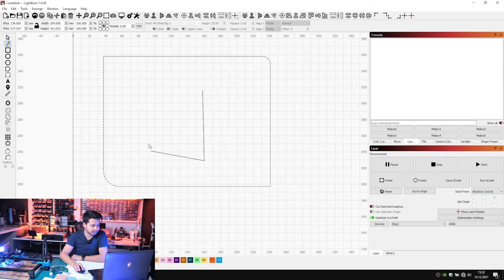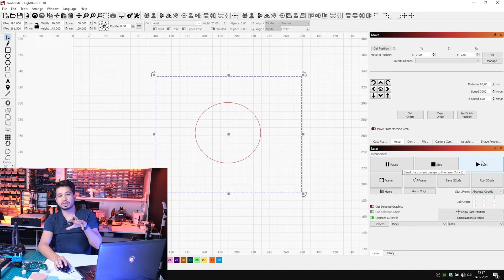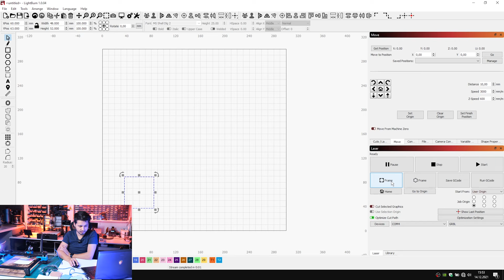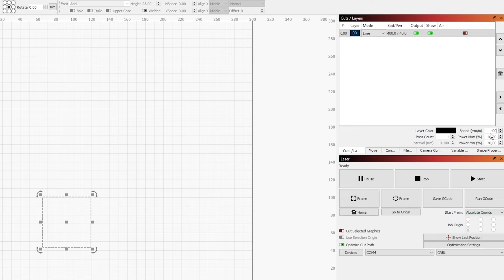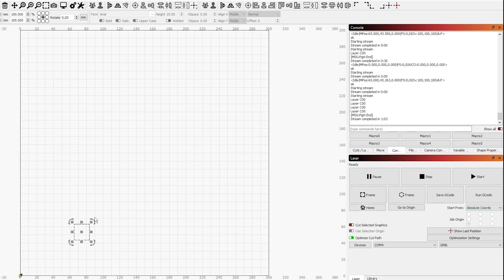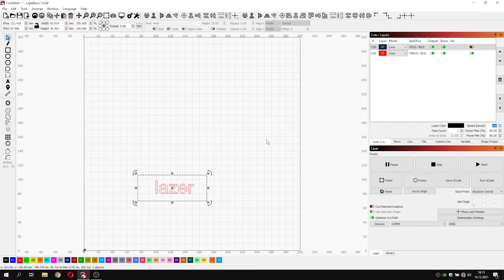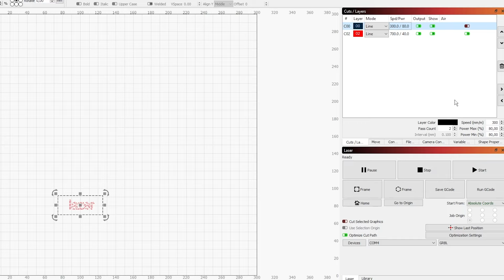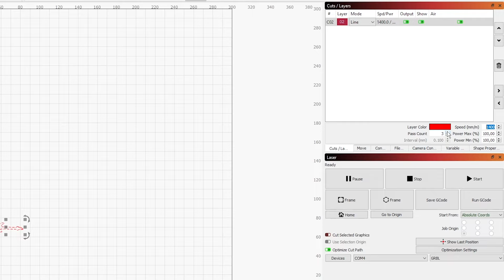Lazer Gravür Makinası Nasıl Kullanılır? | LightBurn Kullanımı | Two Trees Totem S 40W İnceleme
Lazer gravür makinası kullanırken faydalandığımız, başlangıç seviyesinde en yaygın 2 yazılım var, LightBurn ve LaserGRBL. Bu programlardan LightBurn nasıl kullanılır, neden bu yazılımı tercih etmeliyiz gibi konulara değindim. Lazer kazıma / kesmeye yebi başlıyorsan, bu video senin için faydalı olabilir.  Videonun son kısmında Two Trees Totem S 40W Lazer gravür makinasını da inceledim, güzel bir makina. İyi seyirler.